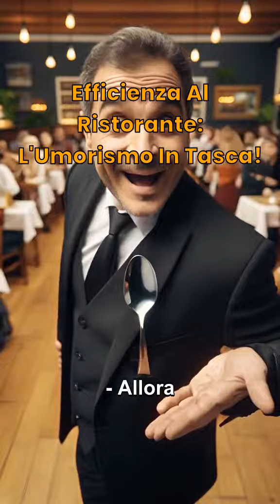Risate Al Ristorante: Una Serata Di Humor Culinaro!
Un menu di risate con una portata di humor pungente!